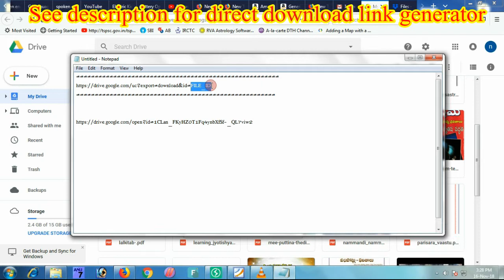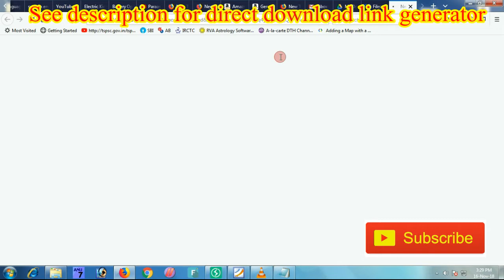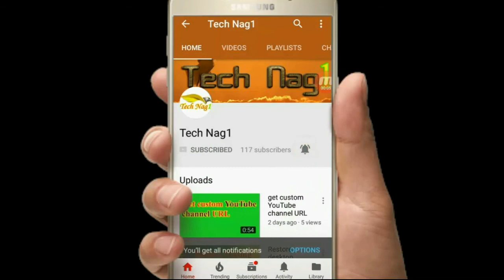direct download link for google drive & Dropbox in Telugu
gdrive fileలకు direct download link create చేయడానికి క్రింది లింక్‍లో ఉన్న "id=" ప్రక్కన్న మీ FileID paste చేయండీ.

ఇక dropboxకు చివర (?dl=0) ఉన్న సున్న ప్రక్కన 1 పెట్టడమే (?dl=01)

ఇక ఈ లింక్‍లను tinyurl or google short link ద్వారా linkను చిన్నగా చేసుకోవచ్చును.